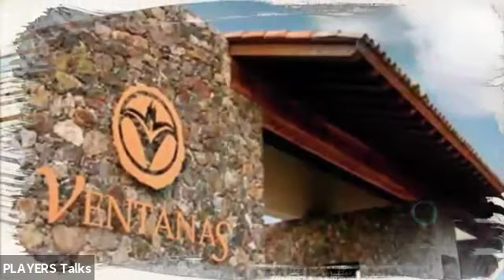COPLASA - PLAYERS TALKS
MARCELO BREMER Y ROBERTO GARCÍA, SOCIOS FUNDADORES COPLASA - PLAYERS TALKS